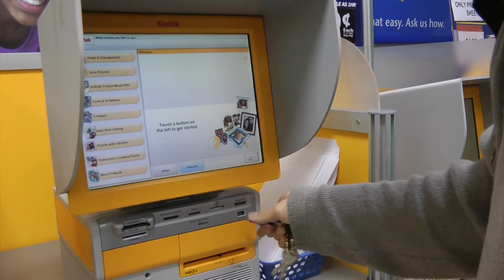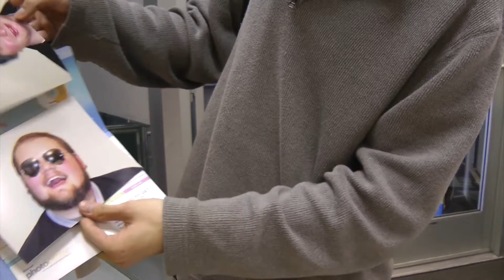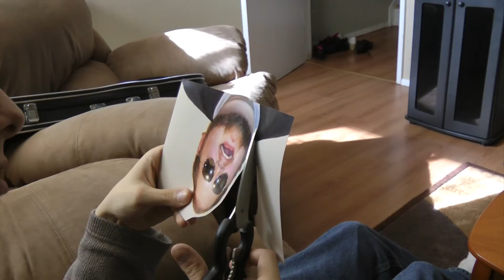Behind the Scenes! ~ Sam Can!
Best $4 I ever spent at Walmart.